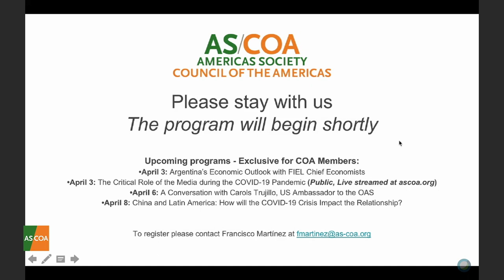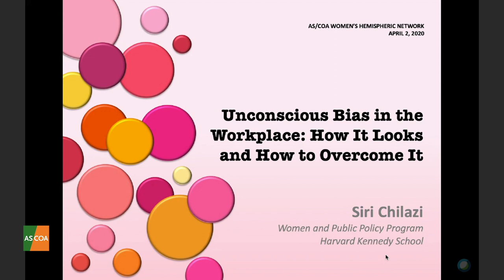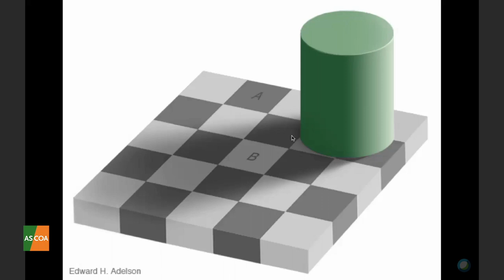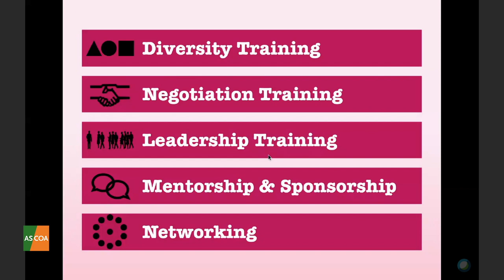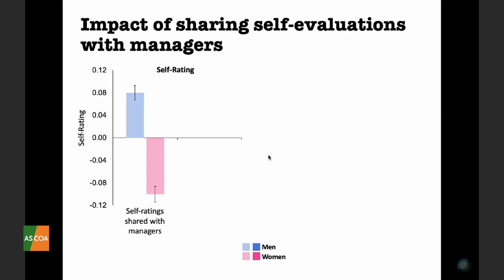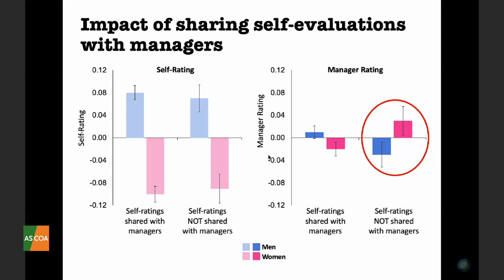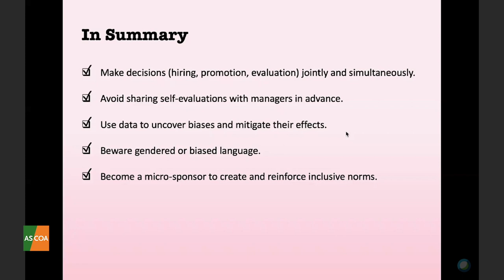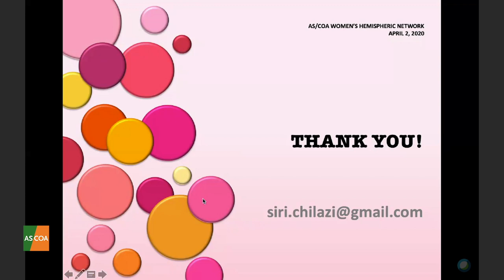Unconscious Bias in the Workplace: How It Looks and How to Overcome It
Siri Chilazi, a gender and organizations researcher at the Women and Public Policy Program at Harvard Kennedy School, had a conversation with AS/COA President at CEO Susan Segal as part of AS/COA Women's Hemispheric Network, in which she provided recommendations, for both companies and individuals, to avoid making biased decisions.

Chilazi discussed the importance for companies to promote tailored diversity, negotiation and leadership trainings for their staff, as well as mentorship & sponsorship and networking initiatives to ensure equal opportunities at the workplace.

This program was co-hosted by AS/COA’s Women’s Hemispheric Network (WHN) and Young Professionals of the Americas (YPA).

Speakers:
—  Siri Chilazi, Reaserach Felow, Women and Public Policy Program, Harvard Kennedy School
— Susan Segal, President and CEO, Americas Society/Council of the Americas